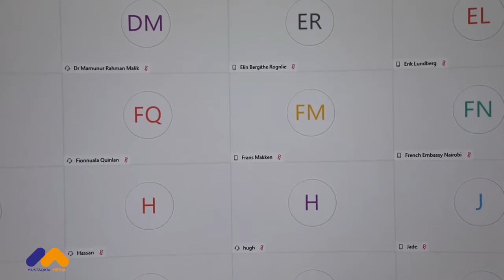WARKA KOOBAN EE MUSTAQBAL